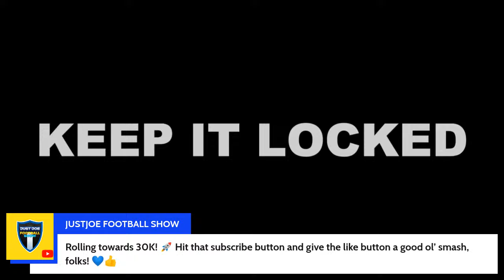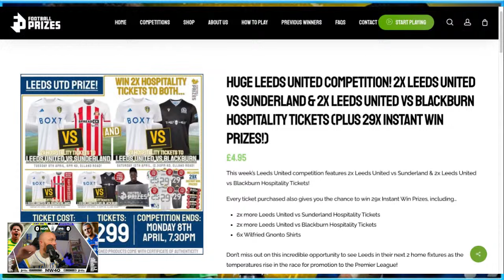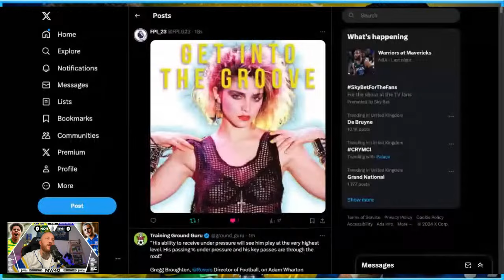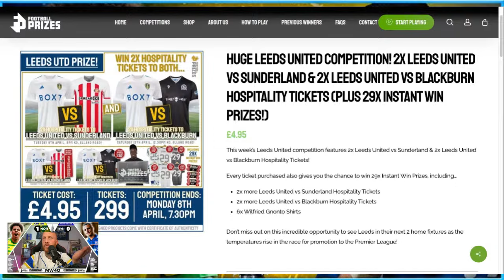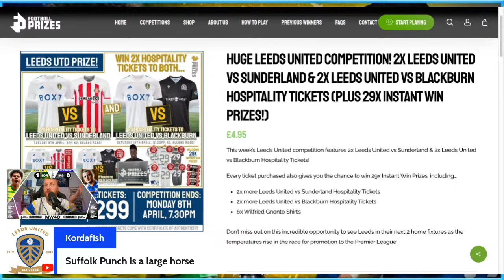Ipswich Town vs. Norwich City Live Stream Watchalong - The Old Farm Derby!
Welcome to our live stream watchalong of the Norwich City v Ipswich Town match! Join us as we cheer on the Canaries in this highly anticipated clash against their rivals. Don't miss a minute of the action as we provide live commentary, analysis, and reactions to all the key moments.

Let's show our support for Norwich City as they aim for victory against Ipswich Town. Come on Canaries!